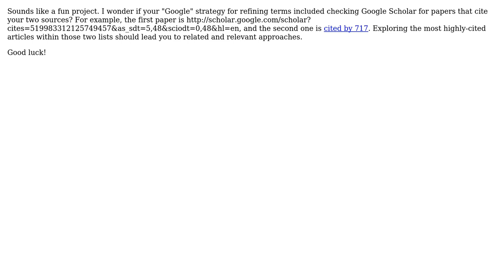Software Engineering: Getting started with object detection - Image segmentation algorithm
With thanks & praise to God, and with thanks to the many people who have made this project possible! | Content (except music & images) licensed under CC BY-SA | Music | Images & others | With thanks to user kmote user Hannele user Dev Kanchen and the Stack Exchange Network Trademarks are property of their respective owners. You are responsible for your own actions.